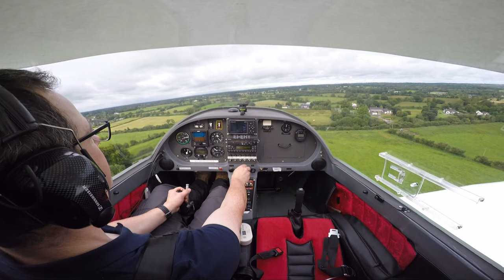Solo Circuit at Abbeyshrule Aerodrome (EIAB) 07 Aug 2023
Solo circuit at Abbeyshrule Aerodrome (EIAB) in an UrbanAir Samba XXL.